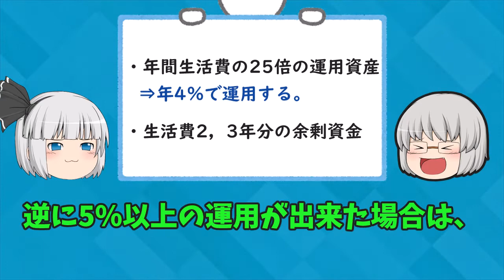超簡単！？東南アジアの錬金術！【海外生活のリアルな話】【目指せFIRE】【ASEAN移住】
前回のFIREのご紹介の続きです。
日本で資産を増やすのが難しいなら、東南アジアで増やせばいい！？
おススメの錬金術のご紹介です(笑)

チャプター分け）
0:00～オープニング
0:38～FIREのおさらい
1:42～4％以上の運用・錬金術！
3:33～気になる金利はいくらかな？
5:49～まとめと注意